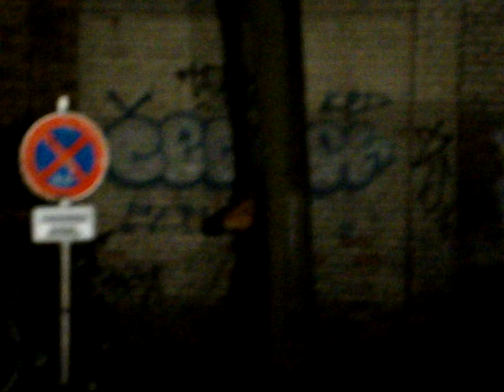1. Performance im Savvy: Se-Rok Cohen-Park + Jung-Sun Kim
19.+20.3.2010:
„Jedes echte Gefühl ist in Wirklichkeit unübersetzbar. Es ausdrücken, heißt, es verraten. Aber es übersetzen, heißt, es verheimlichen" -Antonin Artaud

Performance im Savvy
„Erinnern-Zitieren-Interpretieren-Gestalten":
1 Zitat, 2 Interpratationen.
Kozept: Cilgia Gadola